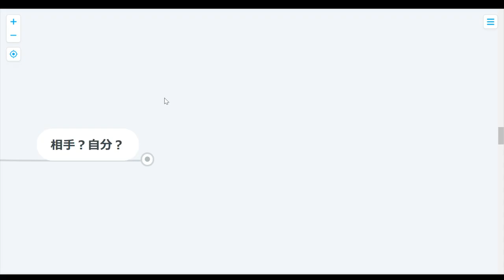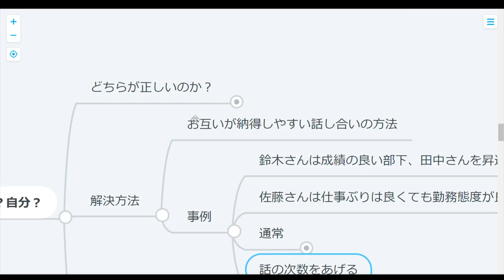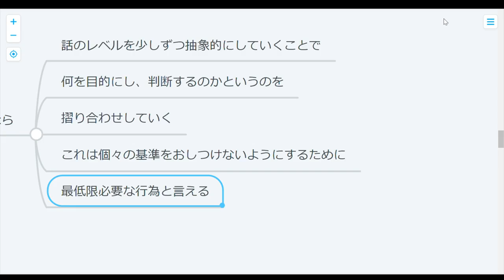【心理学】客観的な判断の精度を上げる方法